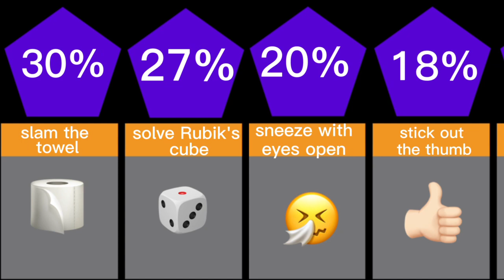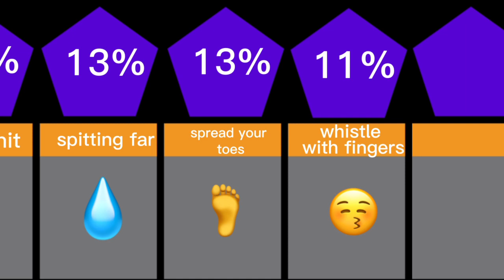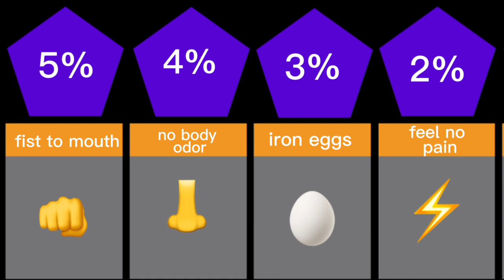ONLY 1% OF PEOPLE CAN DO IT / PEOPLE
Observation for a writer, doctor, teacher, detective;
Emotional memory for creative professions;
Technical imagination for an engineer;
Musical ear for an artist, composer, music critic;
Curiosity, attentiveness, speed, dexterity, flexibility and intelligence...